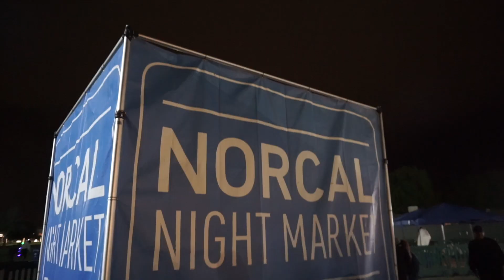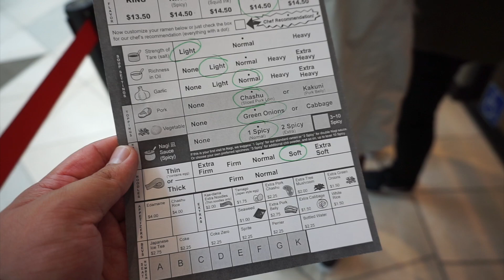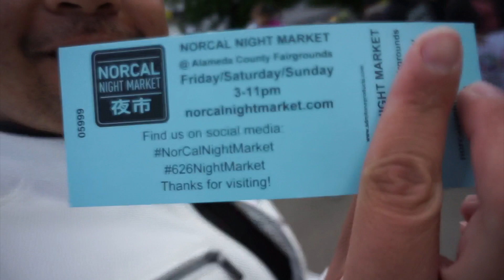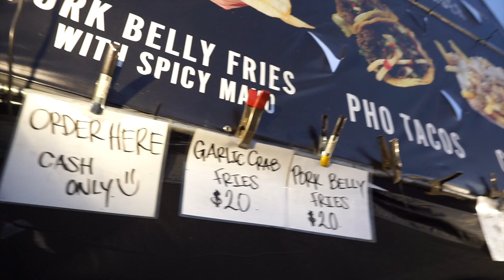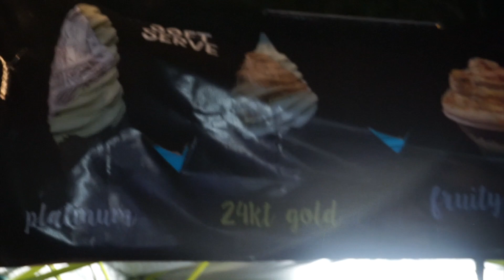VLOG 014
Finally, y'all get to meet one of my special people in my life.

The crew and I decided to take a look into the NorCal Night Market in Pleasanton, CA!